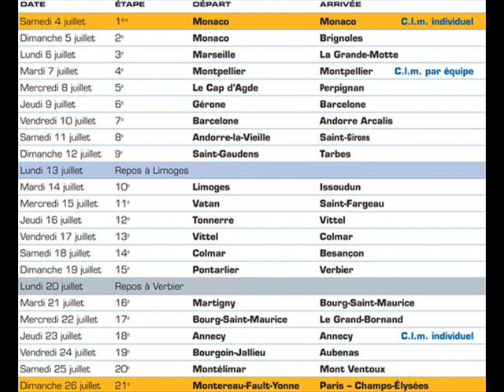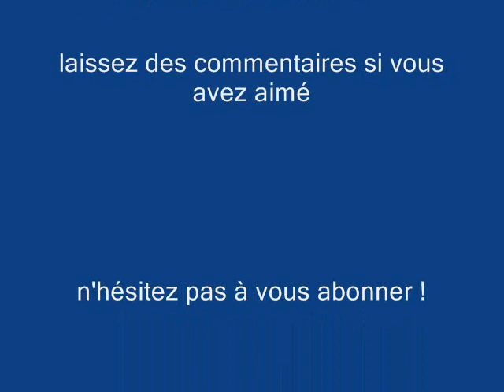Le Tour de France 2009 Issoudun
Voici une présentation de la ville d'Issoudun. Ville arrivée du Tour de France 2009, le Mardi 14 Juillet.